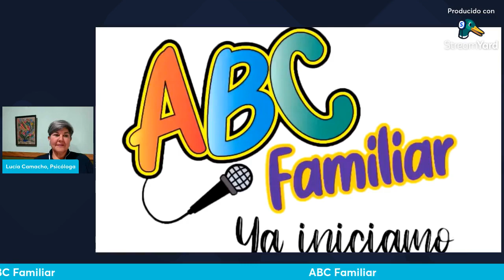ABC Familiar: Homenaje a las Madres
ABC Familiar
Tema:
Homenaje a las Madres
Productora:
Lucia Camacho Soto, Laura Chavarría Brenes y Patricia Díaz Chavarría
Todos los Martes a las 11 AM